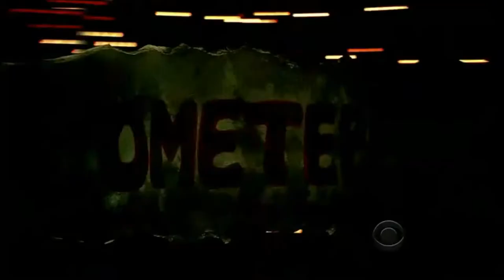Requested Survivor Intro by Denis Fogarty